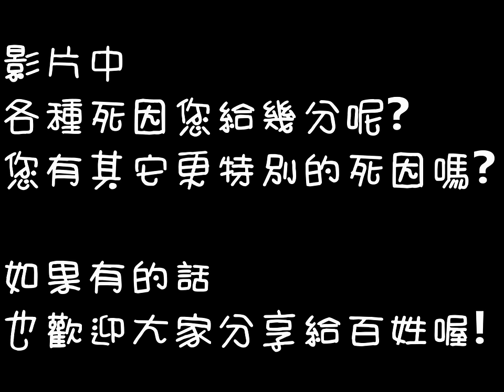《鬥陣特攻》七大死因【平民百姓實測】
各種意外的死因您給幾分呢？
您是否也有各式各樣不同的死因？
不論是奇怪的、搞笑的、87的
也歡迎您投稿提供給百姓

投稿請私訊FB給百姓您的youtube連結就可以了喔!

Overwatch
守望先锋